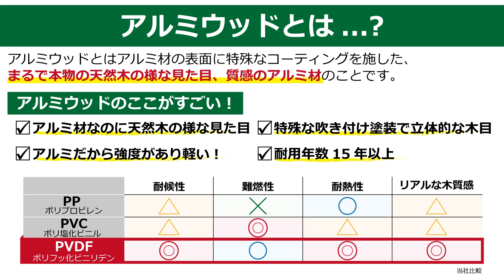アルミウッドの紹介動画